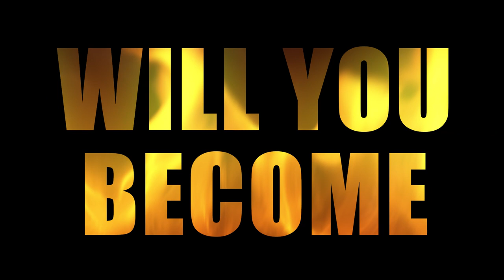DKKQ 2023 LEGEND